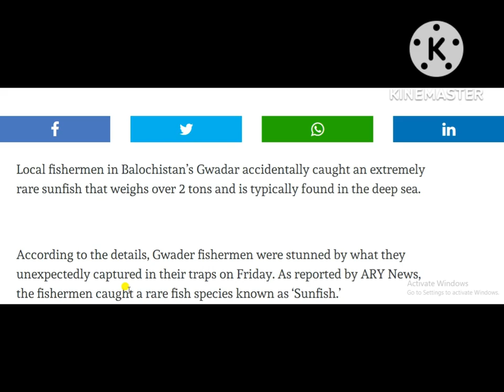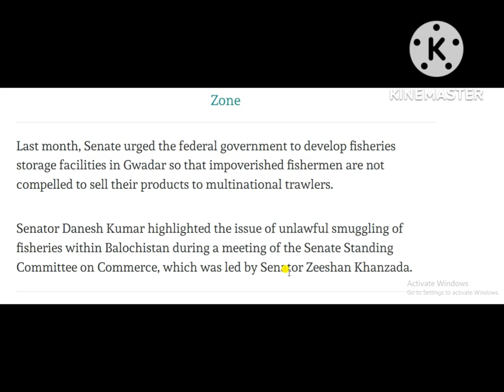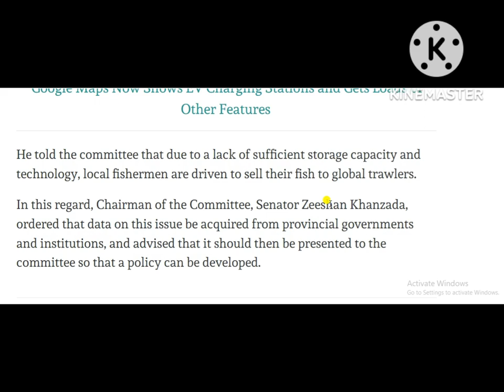Fishermen Accidentally Catch 2,000 KG Extremely Rare Sunfish in Gwadar